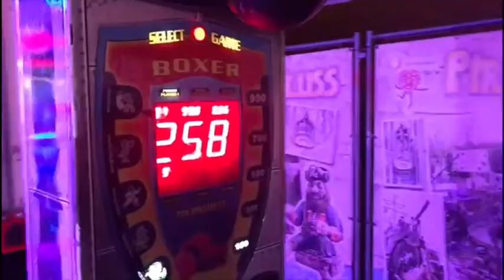Im Kirmes Gütersloh